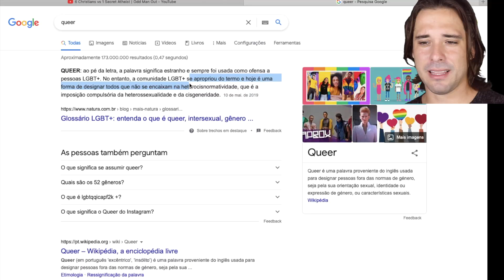6 CRISTAO VS 1 ATEU - DESCUBRA QUEM E O ATEU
6 CRISTAO VS 1 ATEU - DESCUBRA QUEM E O ATEU
6 CRISTAO VS 1 ATEU - DESCUBRA QUEM E O ATEU
6 CRISTAO VS 1 ATEU - DESCUBRA QUEM E O ATEU